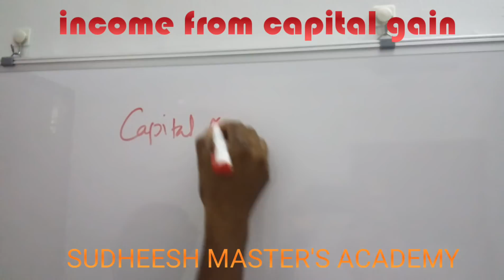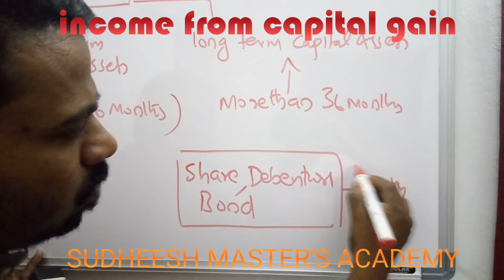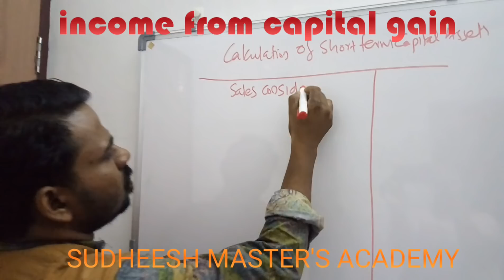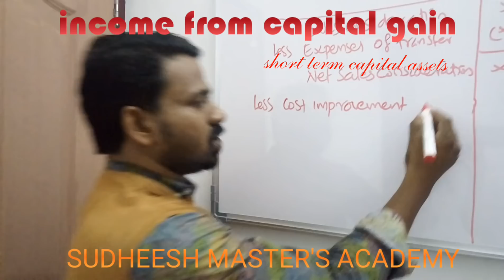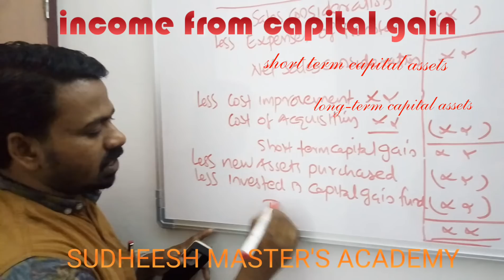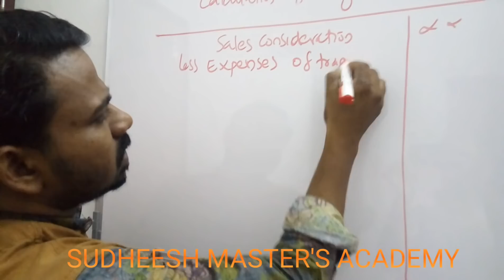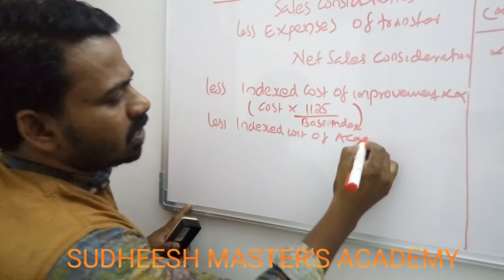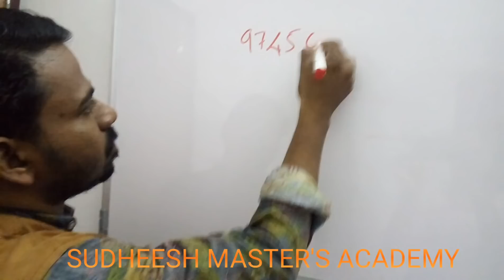Sudheesh master's academy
Income from capital gain  For sixth semesters B.com students